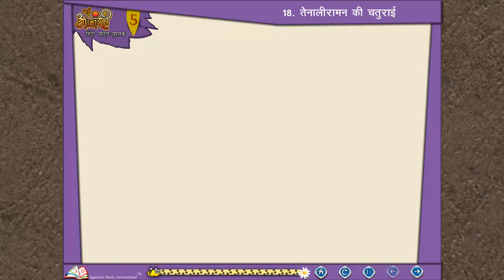Ch 18 | First Step | Hindi | Class 5 | Tenalirama ki Chaturai | For children